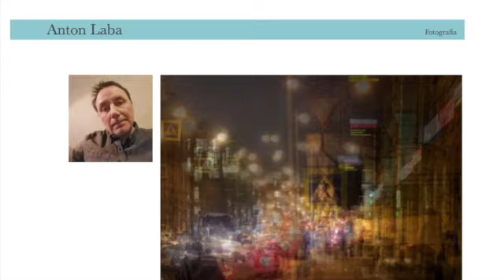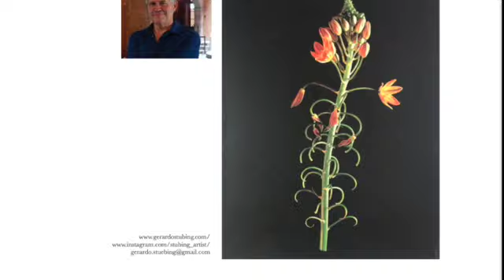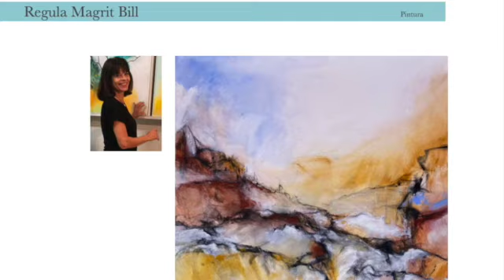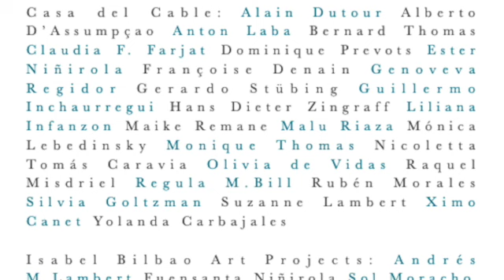ART BIRD JAVEA 22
Contiene el catálogo realizado  para la exposición de Art Bird Comunidad Internacional de Artistas en mayo/junio de 2022 en la Casa del Cable,  y en  la galería de Isabel Bilbao, en Jávea (España)